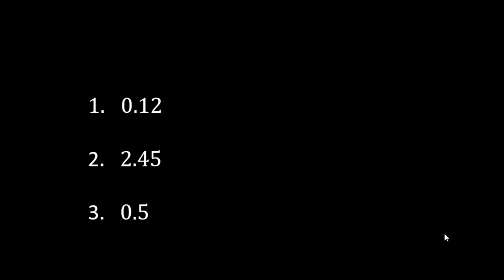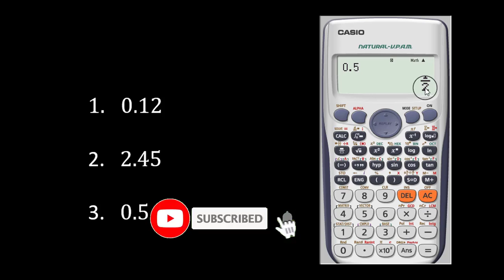007: Changing decimal fractions to vulgar fractions using Casio fx-991ES Plus